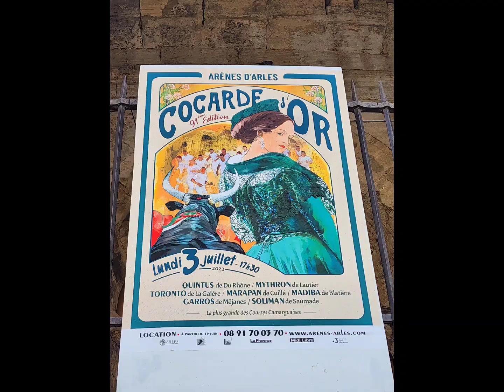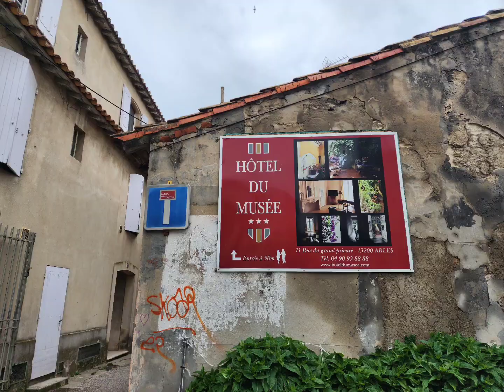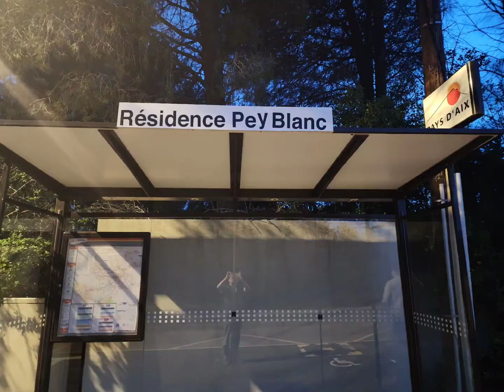Aix-en-Provence kayak trip---part